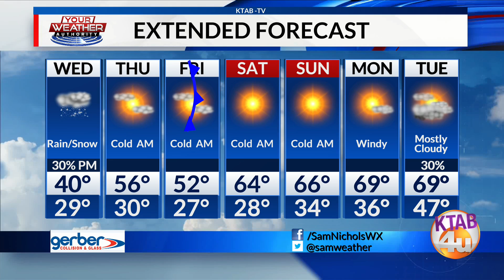Tuesday, January 25: Wintry mix possible on Wednesday